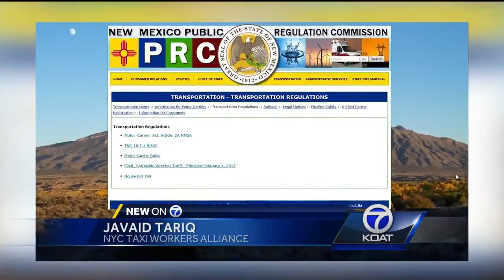Video: Taxi Safety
New Mexico has minimal safety measures for taxi drivers.